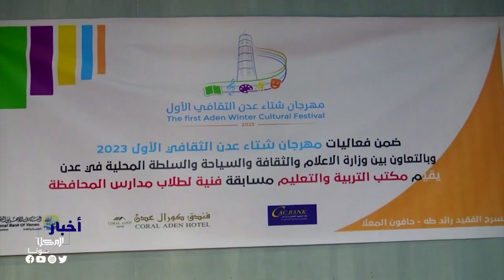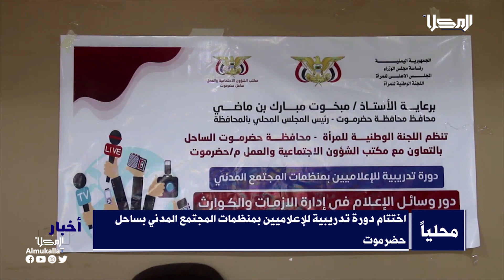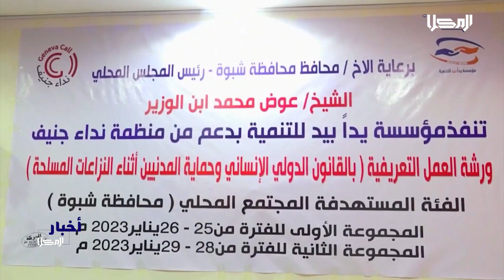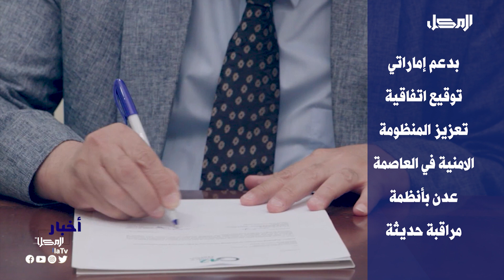نشرة الأخبار من قناة_المكلا 26 يناير 2023م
2023م

تابعنا على شبكات التواصل الإجتماعي:
ــــــــــــــــــــــــــــــــــــــــــــــــــــــــــ